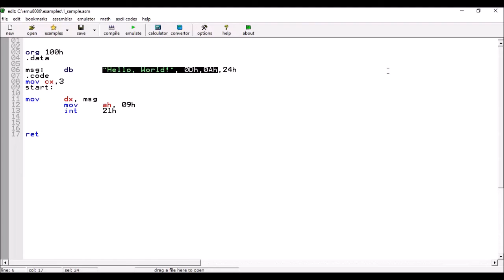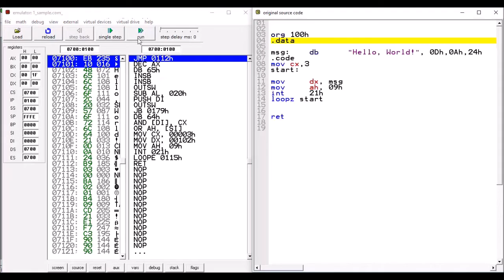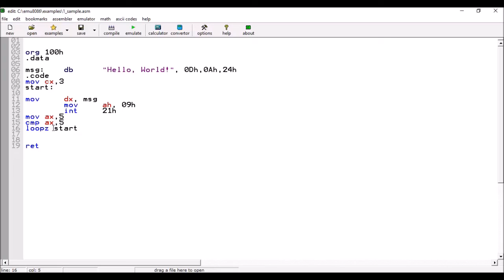Assembly Language Tutorial Urdu Hindi No 40 - Conditional Loops loopz loope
how to use conditonal loops
how to use loopz instruction
how to use loope instruction
loop if zero